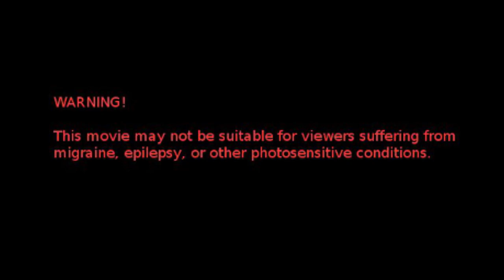King's Field the Ancient City Ep030: Moonlight sword, Leveling, and Lord MYU's helmet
How to get Moonlight sword and Lord Myu's Helmet